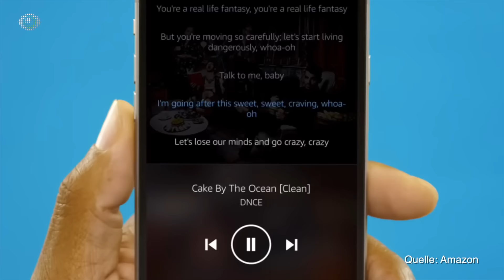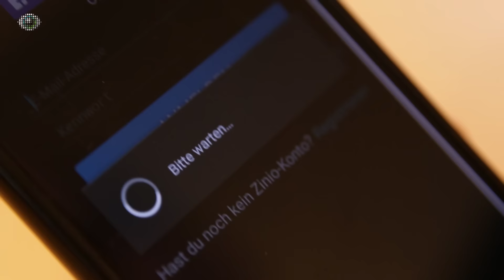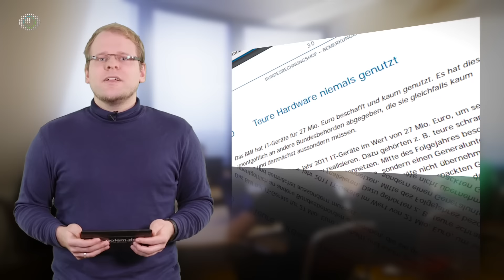Wochenrückblick KW 46 2016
Im Golem.de-Wochenrückblick für die Woche vom 11. bis zum 17. November 2016 geben wir einen Überblick über die wichtigsten Ereignisse in der IT- und Technikwelt.